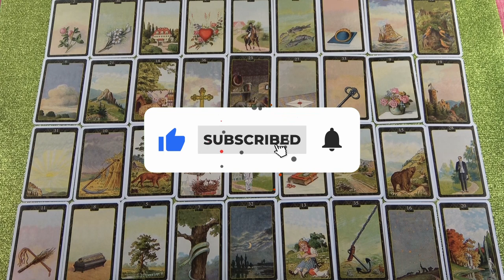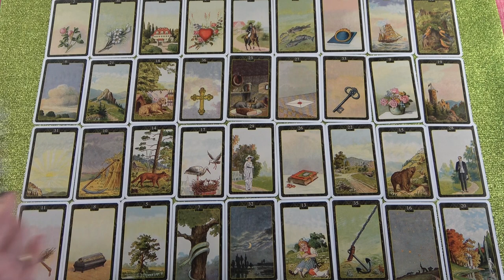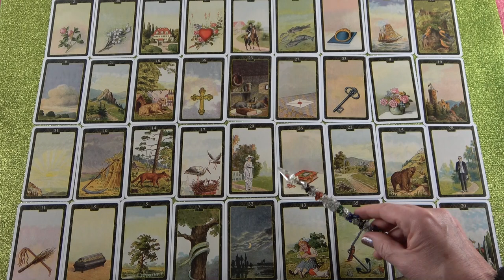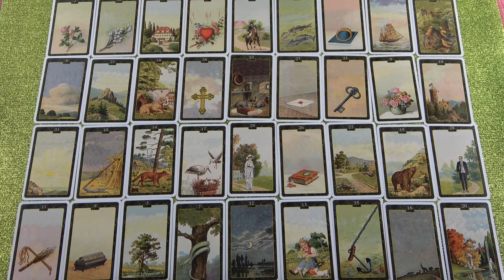Ő még zárkózott, de figyelget téged és lesz közeledés❣